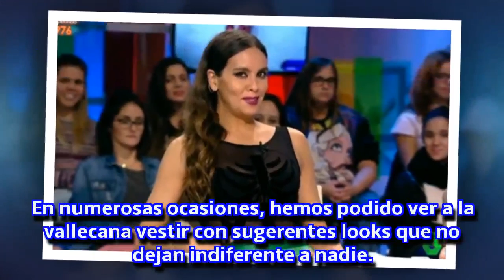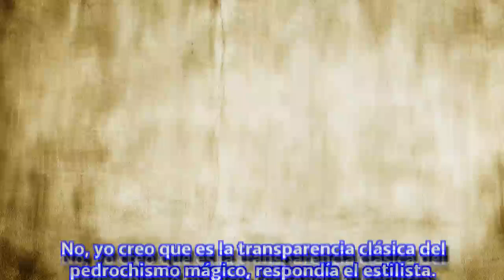Cristina Pedroche vuelve a lucir sugerentes transparencias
La colaboradora del programa de 'LaSexta', ha vuelto a mostrar un look con el que demuestra que se está "quedando en los huesos".